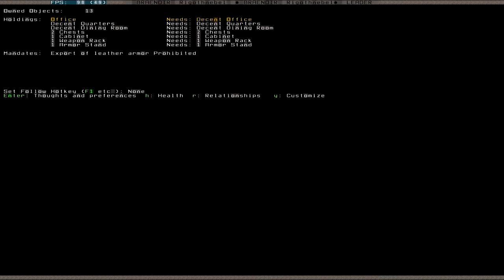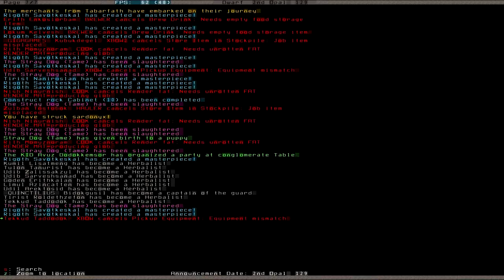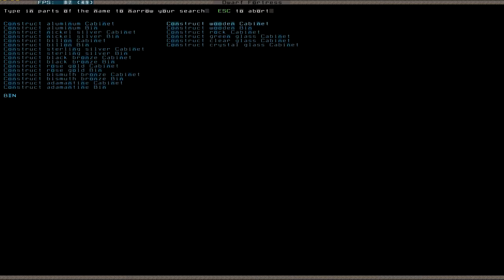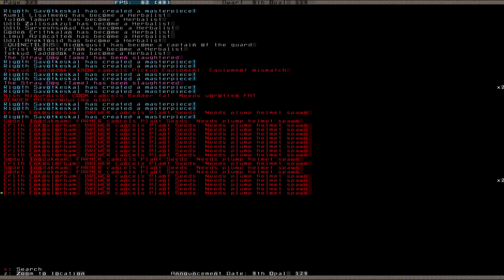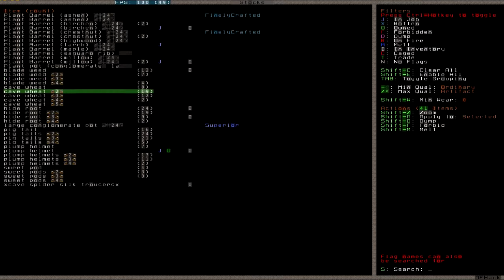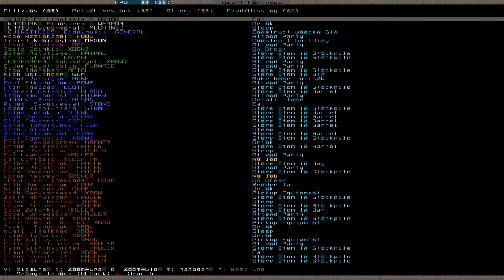Let's Play Dwarf Fortress S2 049 (Deutsch)